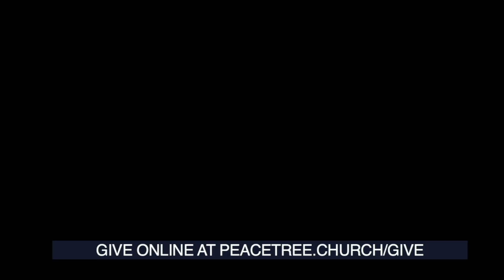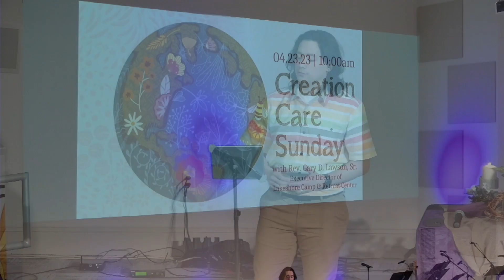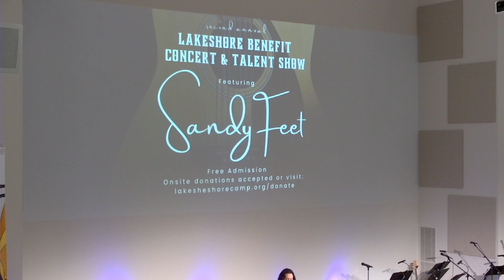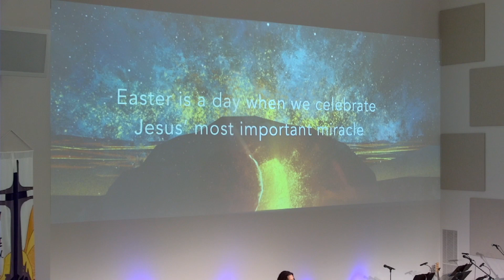Easter Sunday 2023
Christ is Risen! We gathered with our neighbors in the sanctuary on April 9 to worship Jesus as we remembered his resurrection on Easter morning. Watch and listen as we sing spiritual songs, recite the historic affirmation of our faith, and hear a message from Pastor Kris based on Colossians 3:1-4.